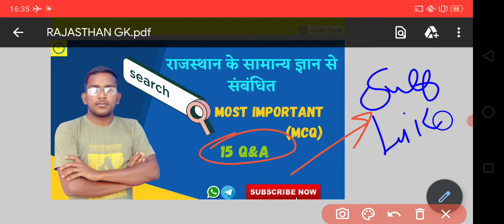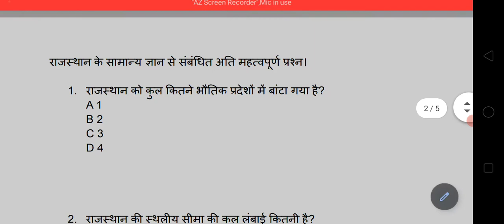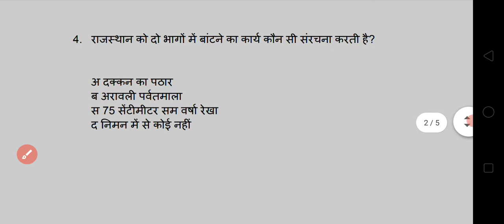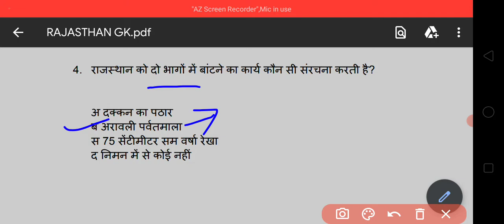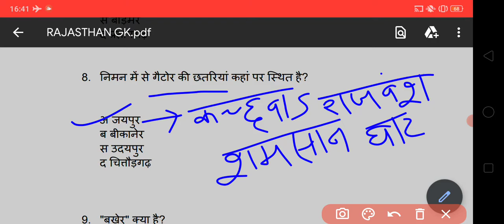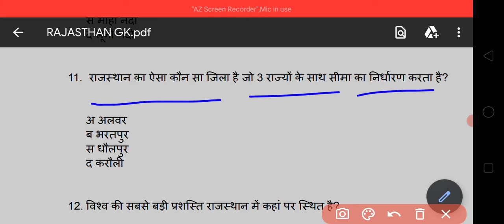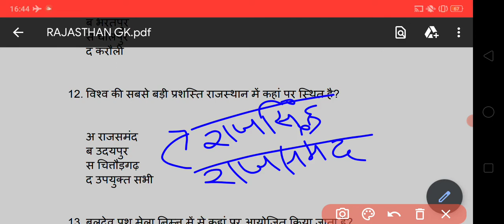राजस्थान के सामान्य ज्ञान से संबंधित MOST IMPORTANT MCQ ONE LINER QUESTION 15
नमस्कार दोस्तों

राजस्थान का भूगोल, राजस्थान की सामान्य जानकारी, राजस्थान का अक्षांशीय व देशांतरीय विस्तार, राजस्थान के बारे में महत्वपूर्ण तथ्य, राजस्थान के भौतिक प्रदेश, स्थान की प्रमुख, राजस्थान की वनस्पति, राजस्थान के वन्य जीव अभ्यारण्य, राजस्थान की पशु गणना, राजस्थान की जनसंख्या, राजस्थान की सिंचाई परियोजनाएं, राजस्थान के खनिज संसाधन,
इनके अलावा और भी बहुत सारी राजस्थान की जानकारियों के साथ में और राजस्थान के सामान्य अध्ययन के बारे में आपसे मैं रूबरू होने जा रहा हूं साथियों तो आप हम से जुड़े रहे और आगे आने वाली हमारी प्रत्येक क्लास का आनंद लें पूरे एकदम जोश के साथ में अध्ययन करते जाएं तभी कामयाबी मिल सकती है साथियों इसके अलावा अगर मुझे जरूरत लगी तो विज्ञान की क्लासेज भी आपके लिए जल्द ही शुरू कर दी जाएगी साथियों और इसके अलावा आप हमसे टेलीग्राम और व्हाट्सएप ग्रुप से हमारे जुड़े
हमेशा अपने आप को मोटिवेट रखें
हमेशा अपने आप को सकारात्मक रखें
हमेशा अपने सपनों के बारे में सोचें
हमेशा अपने माता-पिता के बारे में सोचें
हमेशा सफलता की ओर बढ़ते रहिए
हमेशा मेहनत करते रहिए
सफलता 1 दिन जरूर मिलेगी
पूरे जोश और होश के साथ में अपने सपनों को एक नई उड़ान दीजिए साथियों हमारे साथ

इसके अलावा अगर आप हमसे किसी भी प्रकार का परामर्श लेने चाहते हैं अपनी पढ़ाई के बारे में तो आप नीचे दिए गए नंबर पर संपर्क कर सकते हैं साथियों